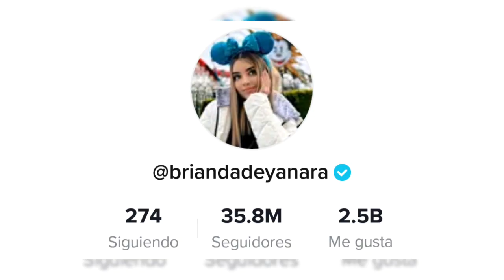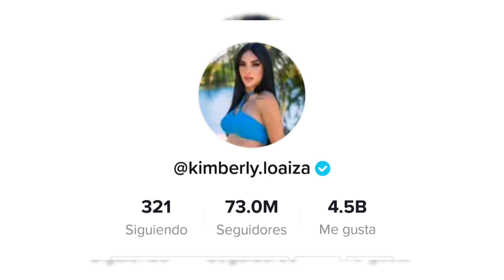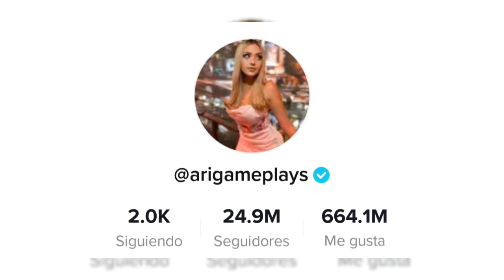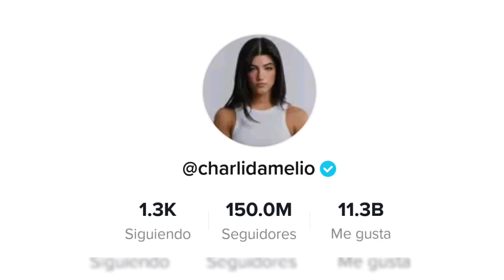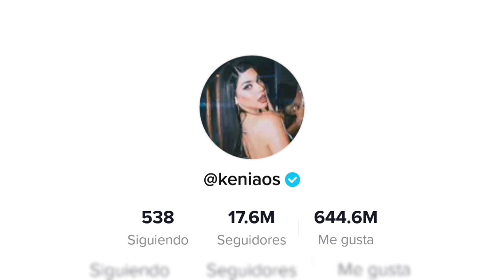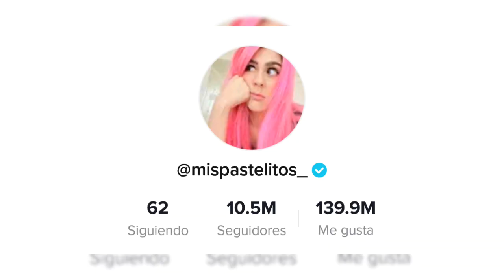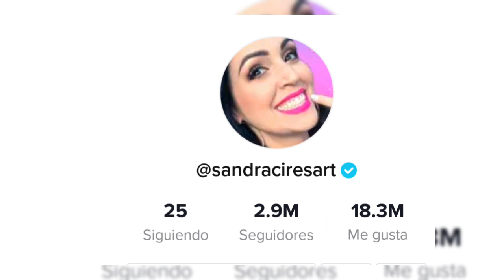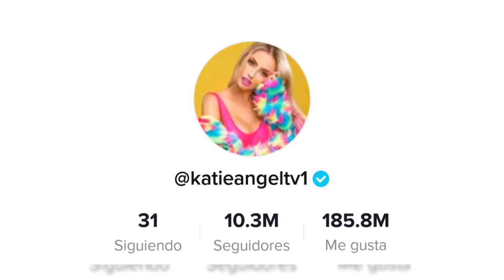12 FAMOSAS con estilo liso de CABELLO